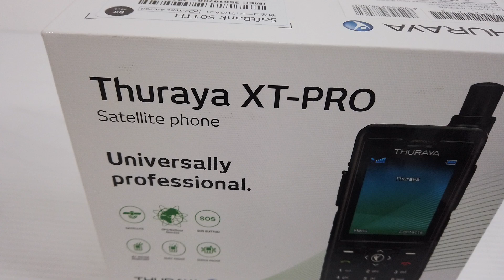THURAYA 衛星携帯電話 買取